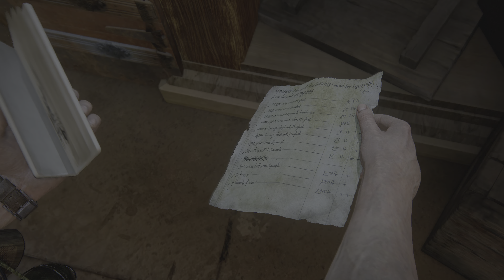UNCHARTED 4 | Capítulo 15: CRISE FAMILIAR? [VERSÃO O LEGADO DOS LADRÕES] | PS5 Gameplay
Revivendo a experiência do magnífico UNCHARTED 4, dessa vez jogando na Coleção Legado dos Ladrões, do Playstation 5.

Essa edição inclui as duas aventuras para um jogador do Playstation 4: Uncharted 4 - A Thief’s End e Uncharted - The Lost Legacy.